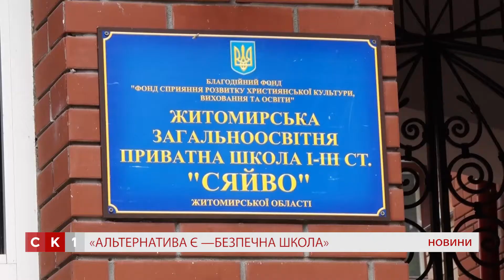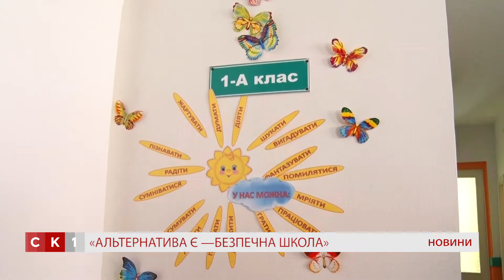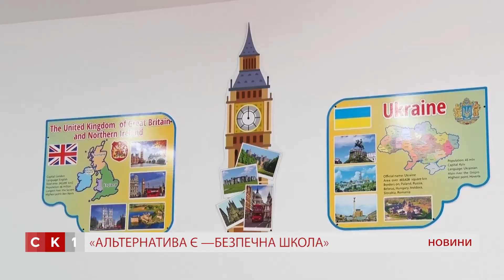Людмила Зубко ініціювала у Житомирі проект з інфекційного контролю «Безпечна школа»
У Житомирі стартував проект з інфекційної безпеки у навчальних закладах під назвою «Альтернатива є – безпечна школа». Його ініціатором стала підприємниця, засновниця громадської організації «Житомир, зроби голосніше» Людмила Зубко